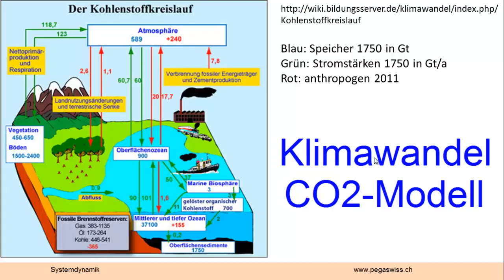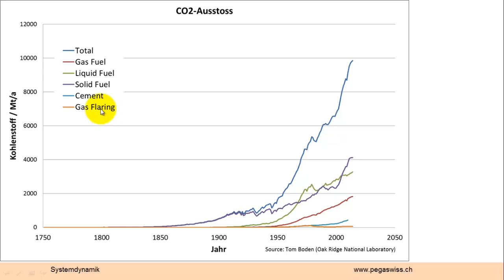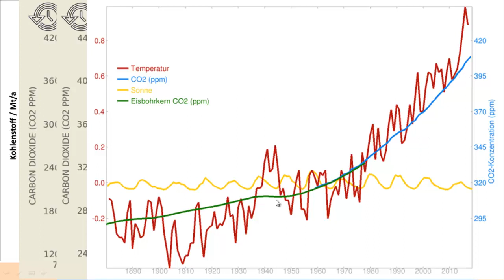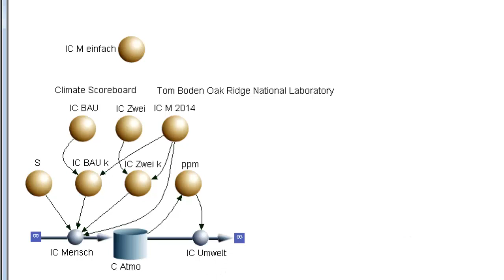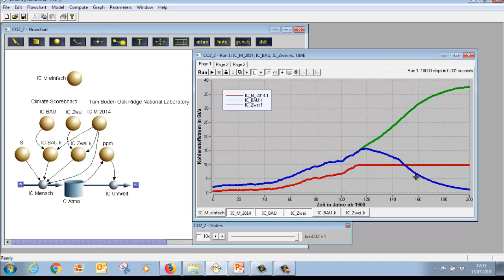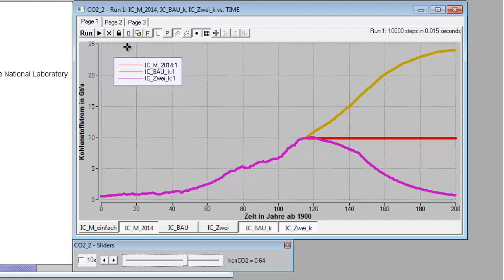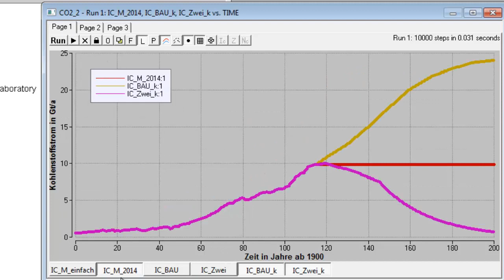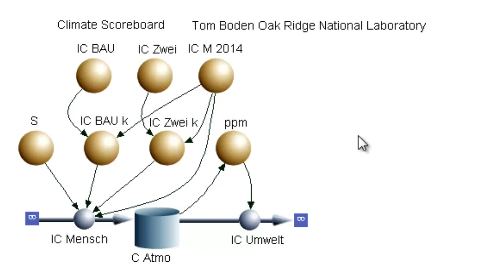Klimawandel: einfaches CO2-Modell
An einem sehr einfachen Modell des globalen Kohlenstoffkreislaufes wird gezeigt, wie mit Hilfe systemdynamischer Modellbildung das Verständnis für Kilamerwärmung gefördert werden kann. Wer den Klimawandel danach immer noch leugnet, dem ist wohl kaum zu helfen.